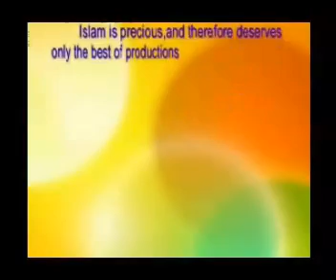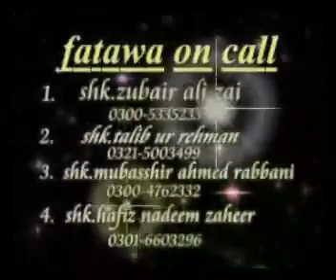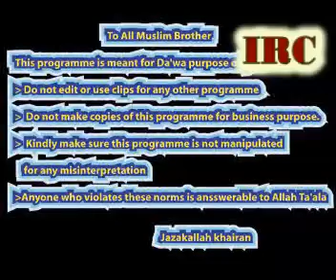SHK.SYED MERAJ RABBANI TOPIC:JADO TONA AUR ILAJ PART 2